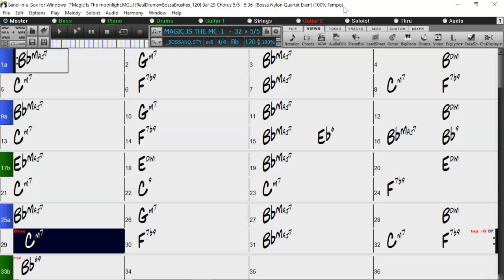BACKING TRACK - MAGIC IS THE MOONLIGHT (Charles Pasquale and María Grever) (Bb) 120 BPM SWING